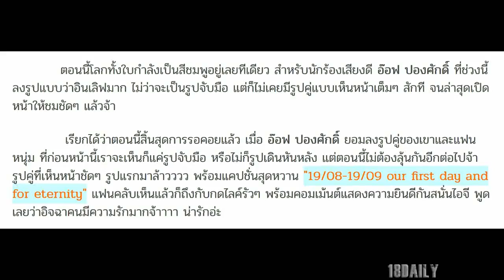อ๊อฟ ปองศักดิ์ แกรนด์โอเพ่นนิ่งแล้ว ลงรูปคู่แบบเห็นหน้าแฟนหนุ่มในไอจีครั้งแรก พร้อมแคปชั่นหวาน